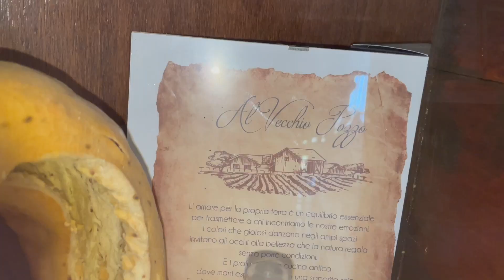Azienda Al vecchio pozzo BDLB AF4EU